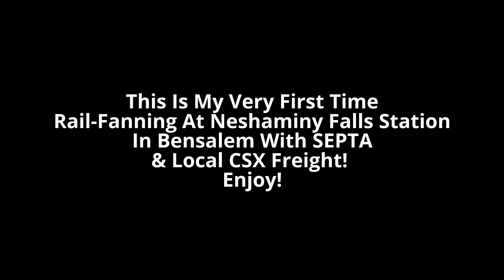(HD) Railfanning At Neshaminy Falls Station SEPTA & CSX Freight 6/14/16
In this video, this is my first time that I ever went down to Neshimany Falls Station in Bensalem Township. I catch 4 CSX freight and 5 SEPTA Regional train's.  I hope you guys will like my video and Enjoy!

Edited By: Windows Movie Maker & YouTube Editor